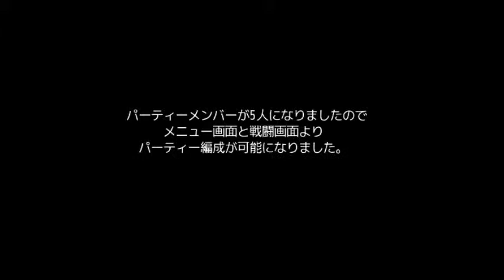十六夜さんが「闇の覇者Ⅱ～黒く染まる大地と太古の魔神～」をプレイ その6(True End)